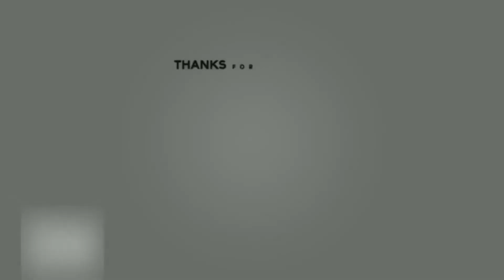Impress girl without saying | Attract girls without talking | Attract girl law of attraction | fab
Hey Fashion Lovers aaj ki is video me mai aapko batane wala hu ki kisi bhi ladki ko kaise impress and attract kaise kare bina baat kare to is video ko pure jarur dekhna.

Hey Fashion Lovers

My name is Piyush Maurya

It is just a short introduction of myself and what the channel will all about!

Lets live and laugh together

Also don't forget to give my video a Giant THUMB'S UP 👍

Ok bye.